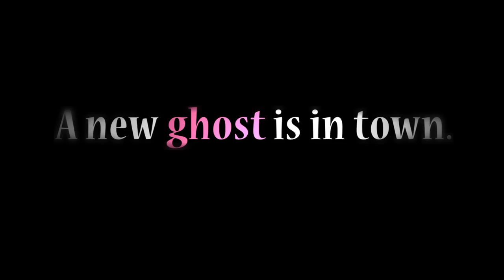The Bake Shop Ghost Trailer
Trailer for the short 35mm film, The Bake Shop Ghost --Receiving both jury and audience awards at festivals world wide, this delightful short film based on Jacqueline K Ogburn's award winning children's book, takes place in a haunted bake shop, where a determined young woman (Oscar Nominated Marianne Jean-Baptiste) struggles to find the perfect recipe to satisfy a hungry spirit (Emmy Winner Kathryn Joosten).  Director/Producer Lorette Bayle, Co-Producers Nic Emiliani and Brian Udovich, Associate Producers Frank Galvin and Bryan Pitcher.  Line Producer Dan Hooker, Screenplay by Robert Gibbons, Director of Photography Alice Brooks, Editor Shilpa Sahi, Music Russ Howard III, Costume Designer Darragh Marmorstein, Casting Director Patrick Baca, C.S.A., Key Makeup Artist Kurumi Uchino, Production Designer Chris Tornow,.  Actors include; Kathryn Joosten, Marianne Jean-Baptiste, William Schallert, Charles C. Stevenson, JR., Madonna Camille Connors, Simone Gad, Tom Fitzpatrick, Victoria Jackson, Martha Hunter, Nic D'Avirro, UPM Dwjuan Fox, 1st AD Jen McGowan, 2nd AD Nicole Kunz,